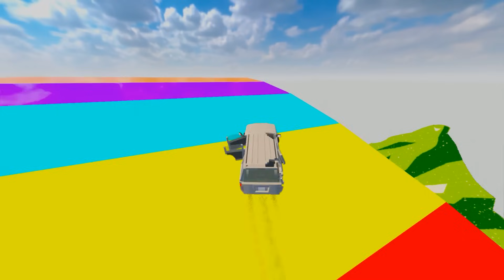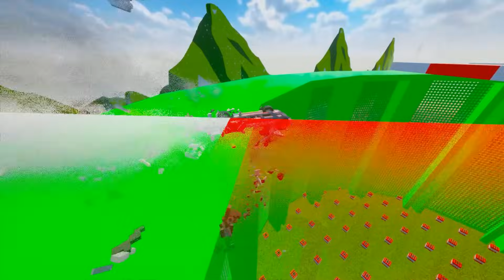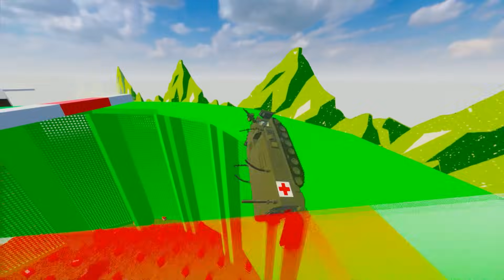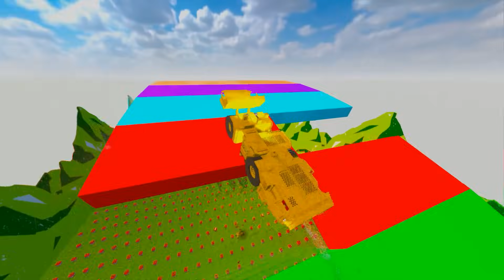Which Car Can Survive the Giant Pit Challenge in Teardown?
Prepare for an adrenaline-pumping episode as we take on the Giant Pit Challenge in Teardown! From agile sports cars to sturdy SUVs, watch as we test their limits and push the boundaries of Teardown's physics engine. Will any car have the strength and strategy to overcome this daunting chasm? Dive into this thrilling exploration to see which vehicle emerges victorious in one of Teardown's most challenging scenarios!